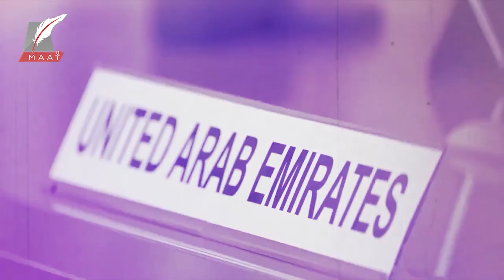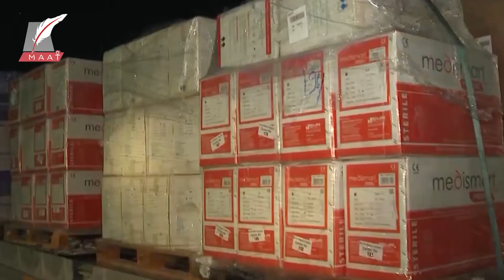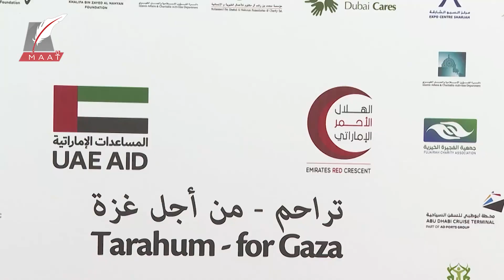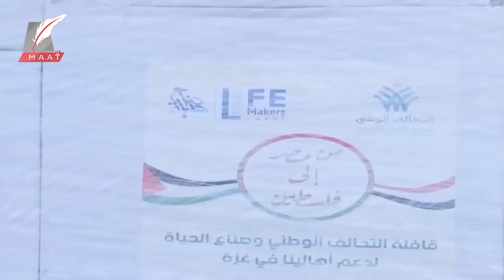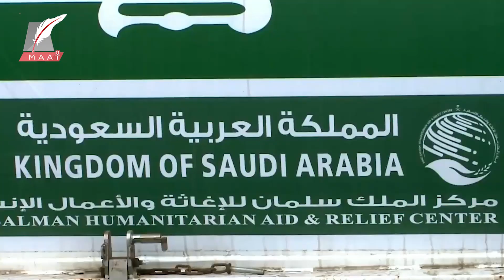مستشفيات ميدانية ومساعدات جواً وبراً وأطفال يسافرون للعلاج.. شعوب وجيوش العرب لإنقاذ غزة!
منذ السابع من أكتوبر تجري إسرائيل عمليات في قطاع غزة بلا هوادة
وجراء القصف تجاوز عدد الشهداء العشرة آلاف وكان من بينهم أربعة آلاف طفل ما دفع الأمم المتحدة إلى التحذير من استمرار هذا الوضع اللا إنساني في غزة
تحت وطأة هذه الظروف، كانت هناك جهود عربية كثيفة قادتها الإمارات ومصر و السعودية والأردن نتعرف على لمحة منها هنا في هذا التقرير